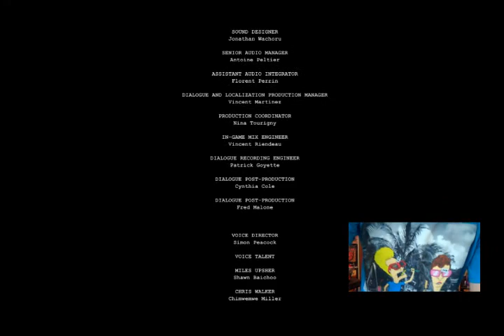Let's Finish! Outlast: Episode 4 Finale!! THE END SUCKS! ( Featuring Bon Bon)